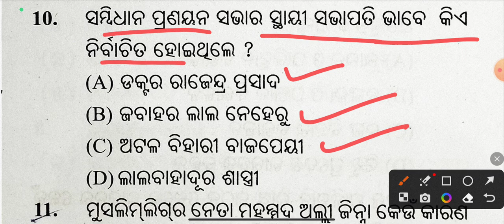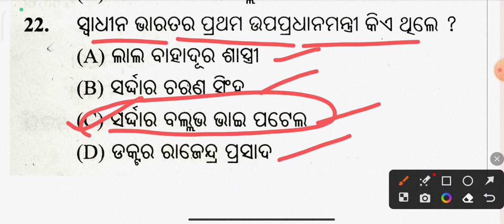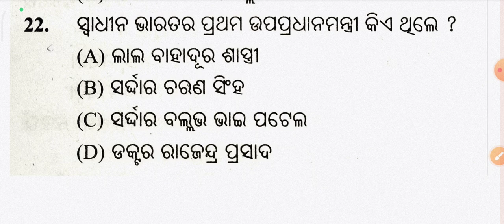polity important questions for upcoming exams like FIREMAN FORESTGUARD OSSC OSSSC 2023-24